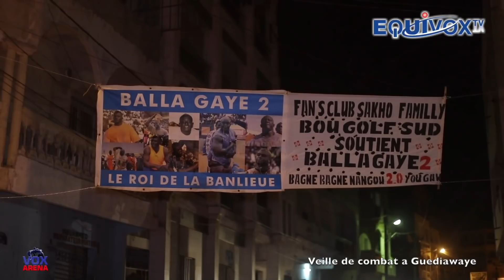Les supporters de Balla Gaye 2 très confiants...